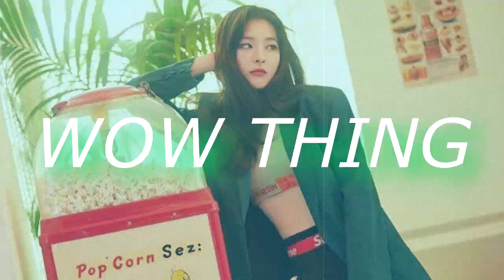RED VELVET RANDOM DANCE I WITH COUNTDOWN